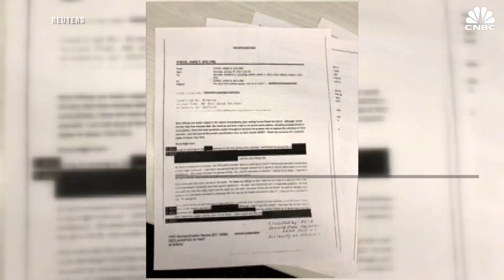Here's What You Need To Know About James Comey's Memos | CNBC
President Donald Trump told James Comey that former national security advisor Michael Flynn has "serious judgment issues."